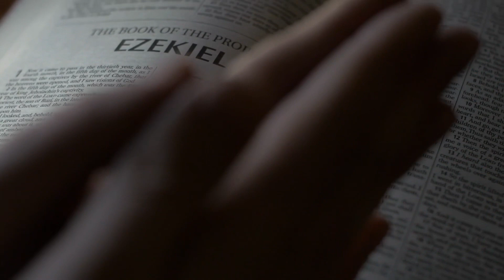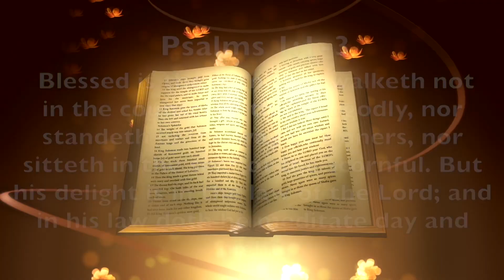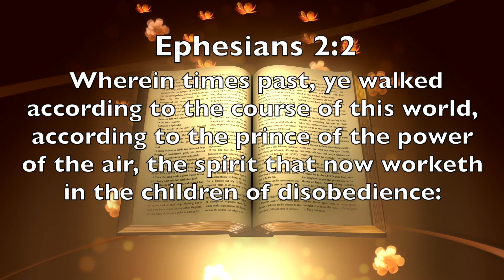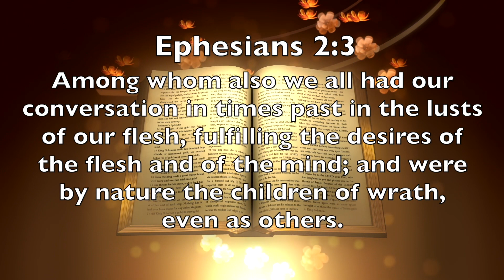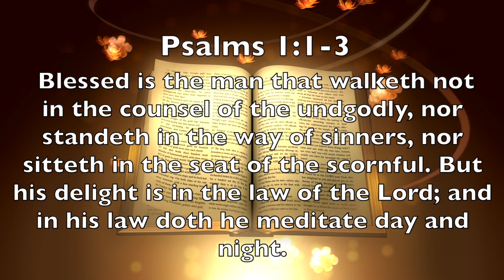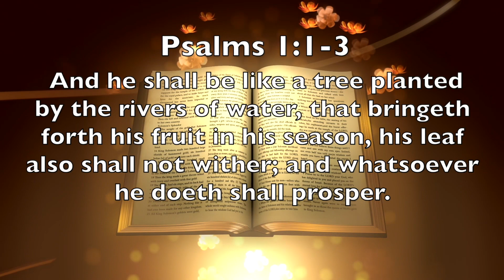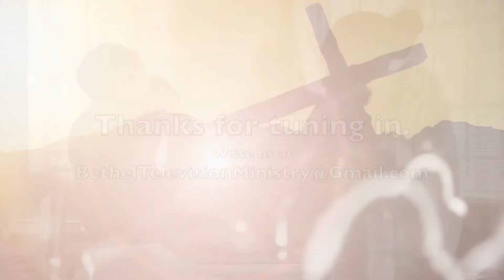BETHEL FEB 21, 2021 - Elder Larry Robertson